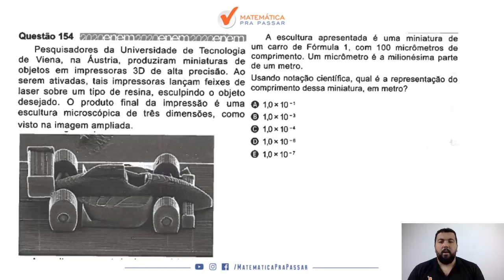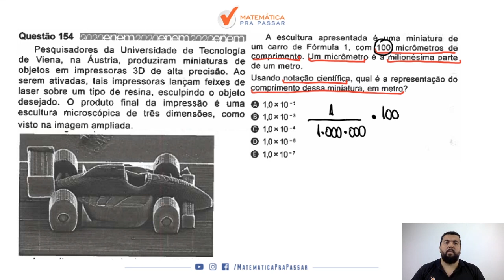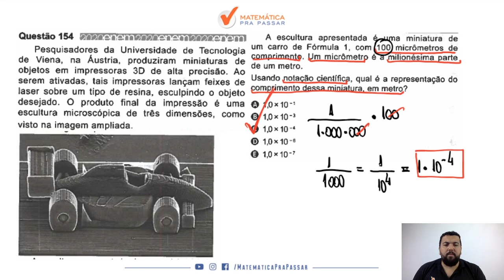Matemática para ENEM |Dica 60| Notação científica em menos de 3 minutos